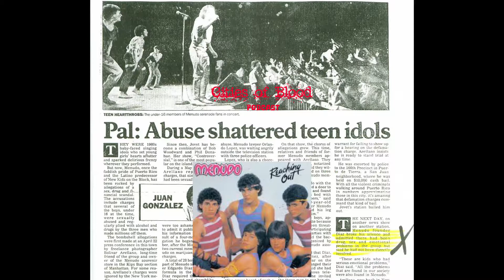Bogus Alien Abduction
Phil and Alexis finish off the year by getting things wrong.  From bogus alien abduction to aqua man, this episode has it all.  A man shoots his son over the holidays for a difference of opinions over a football game.  The Menendez brothers are found on a basketball card.  Was Menuedo molested by the father of the Menendez brothers?  An open secret is discussed and it's use of a different strokes episode.  We end up talking about first contact with primitive tribes and new expensive hand guns.